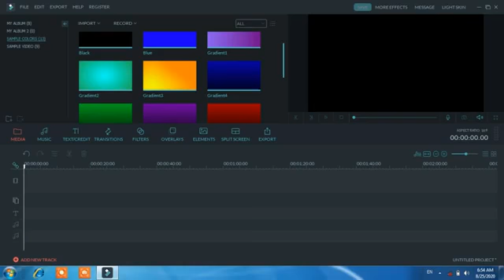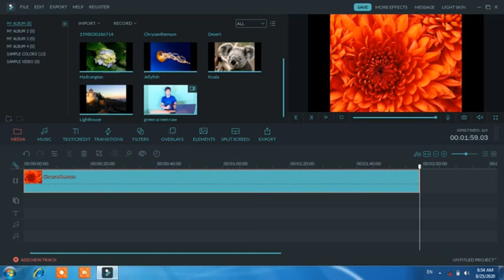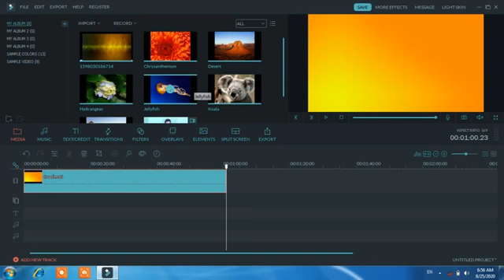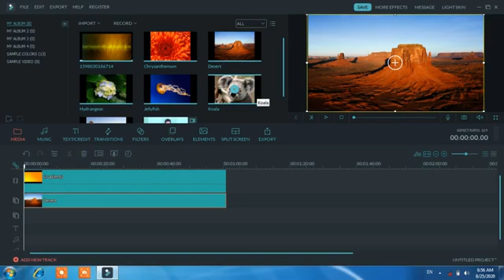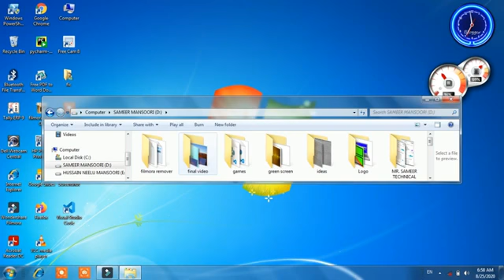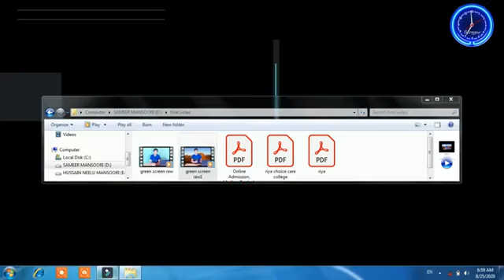Video Ka Background Kaise Change Kare | how to change video background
umeed hai aap ko video pasand aaya hoga.